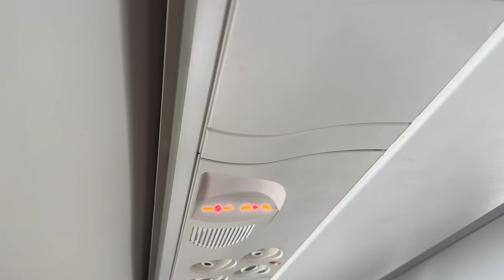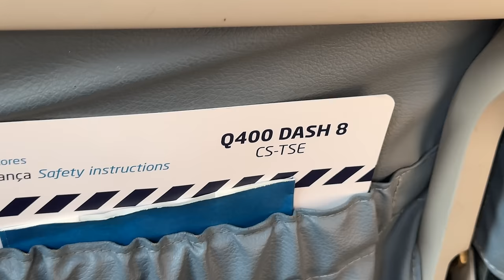Island hopping the Azores | SATA Dash 8 to Flores and Terceira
Join Gabe on the next leg of this Atlantic island-hopping adventure with some… extensive island hopping. Today we’re jumping around the Azores on a series of Dash 8 Q400 flights, from Ponta Delgada to Flores then back to Ponta Delgada and finally to Terceira. But things don’t go entirely as planned.

Gabe’s YouTube channel for those of you interested in the forthcoming video about the Azores, including lots of very nice footage from Sao Miguel and Flores

SECTIONS:
00:00 Morning at PDL
02:36 Takeoff PDL
05:01 My take on the Q400
06:14 Landing Flores
08:55 Delays begin to mount
10:59 Takeoff Flores
12:37 Approaching some weather
13:37 Landing PDL
17:50 Boarding the last flight of the day
18:53 Thunderstorm light show enroute
19:22 Landing Terceira